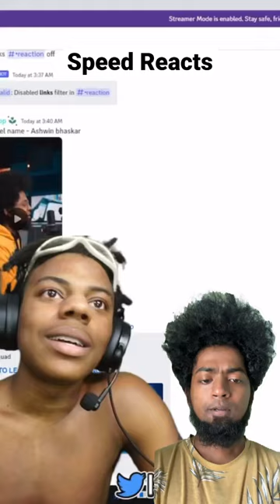Speed Reacts our Remix 🙌🏼💪🏼